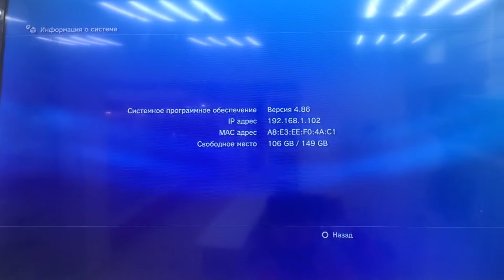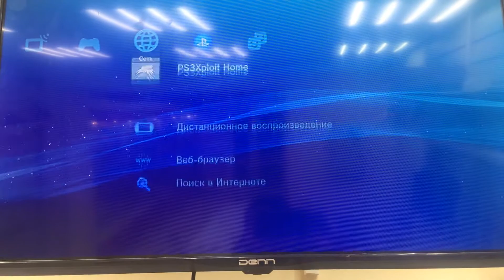9 декабря 2020 г.